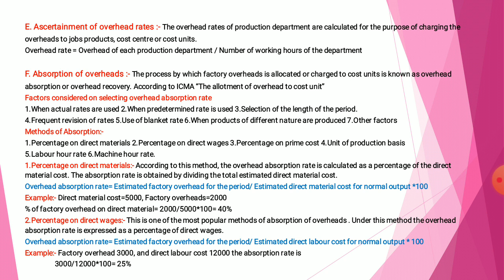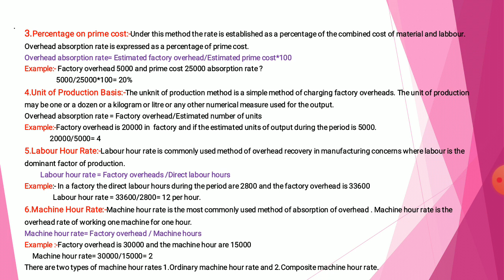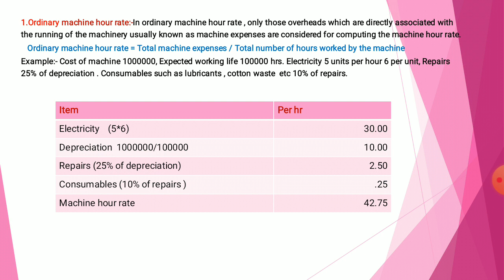October 12, 2020